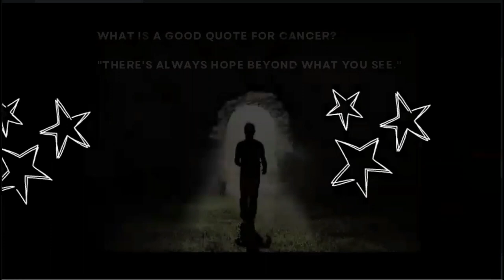International Childhood Cancer Day (ICCD). Chemistry Concepts